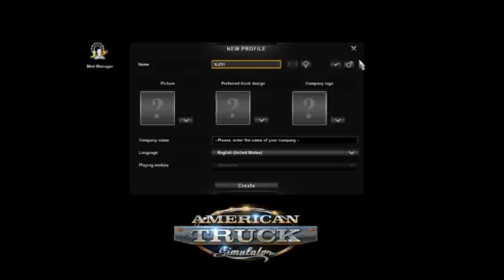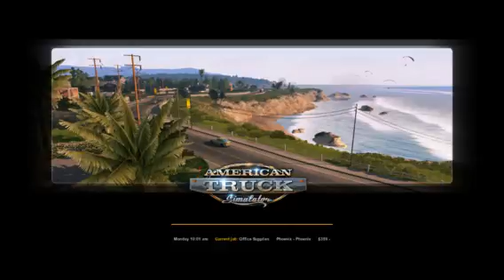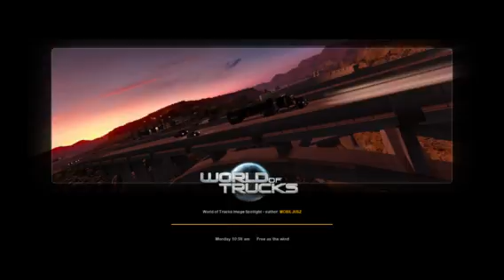American Truck Simulator- First impressions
I'm trying this game out for the channel. It's American Truck Simulator. It will eventually become a full-on, hardcore simulation, but right now, I'm just getting a feel of the game and refreshing my memory on it. Hope you enjoy.